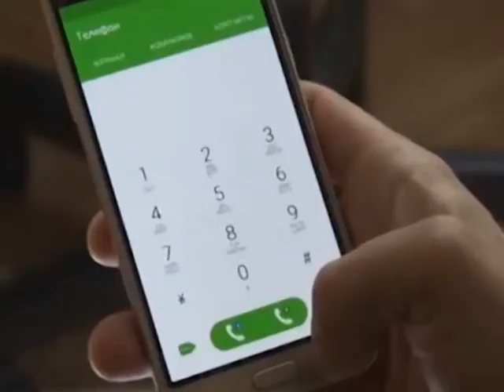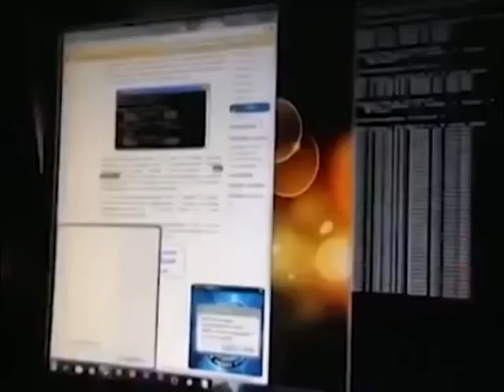Полиция проводит акцию "Осторожно, мошенники!"